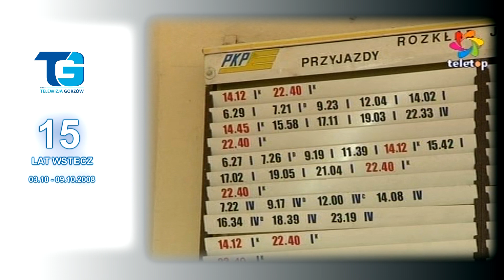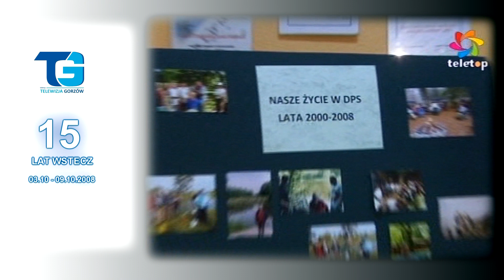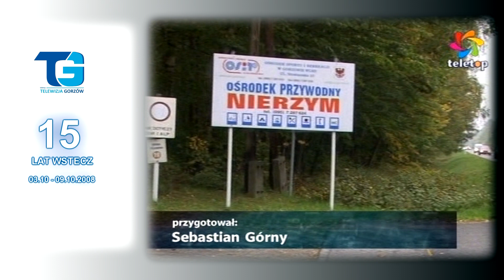15 lat wstecz - Pierwszy tydzień października... 2008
15 lat temu... W Magazynie Informacyjnym "Fokus" tym razem o: rozpoczęciu roku akademickiego; sytuacji w lokalach socjalnych; polach nadziei, wolontariacie; badaniu natężenia ruchu... Zapraszamy do oglądania.